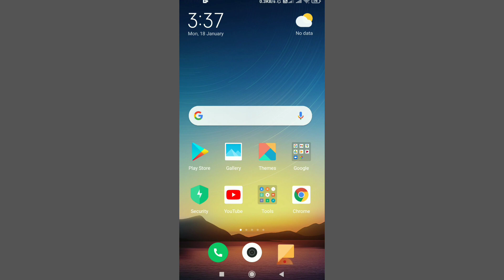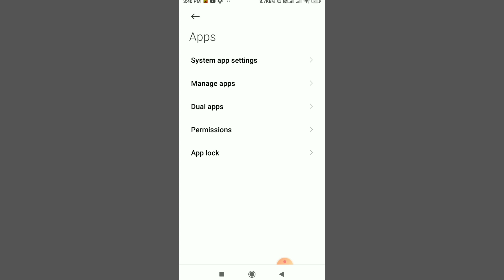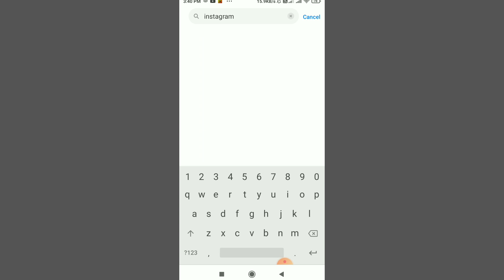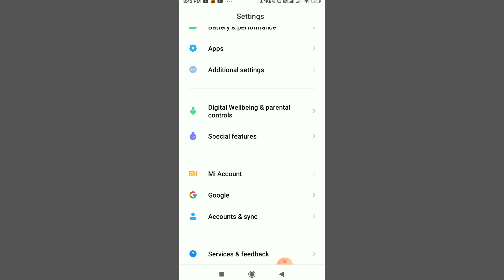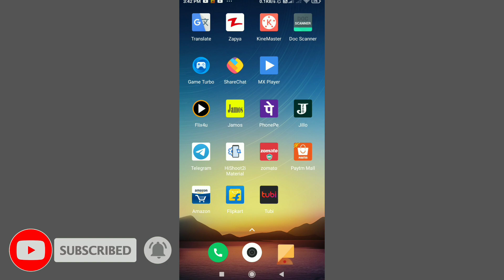Instagram Fix An Unknown Network Error Has Occurred & Login Problem Solve in Android FAST